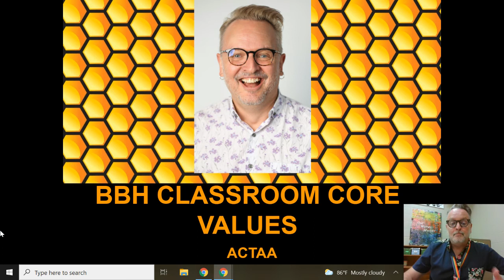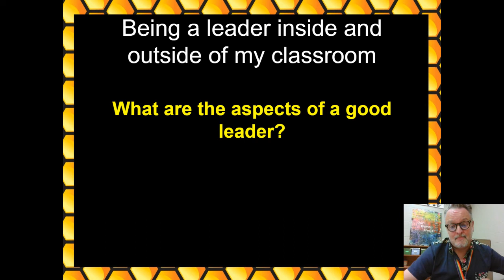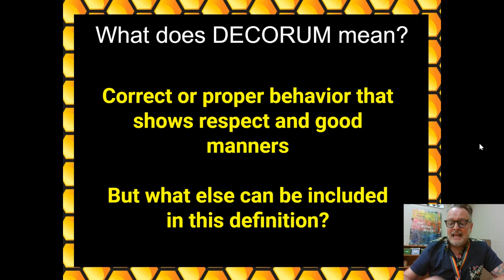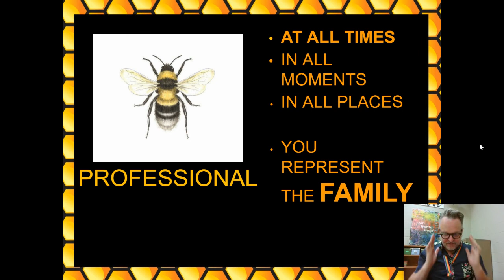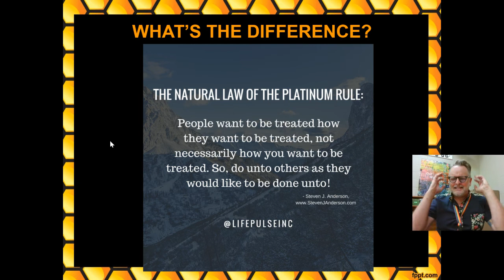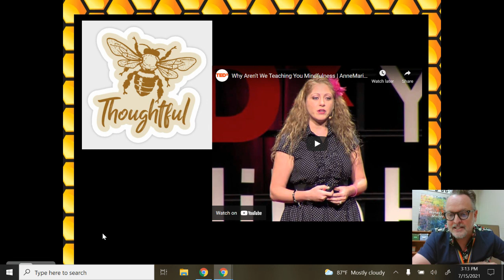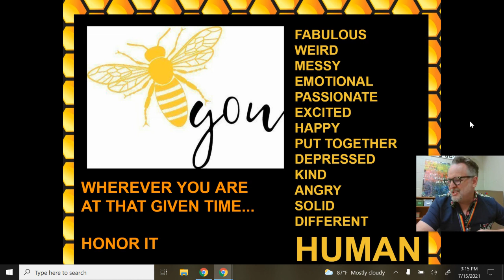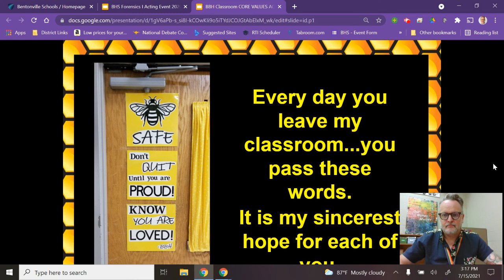BBH Classroom Core Values ACTAA